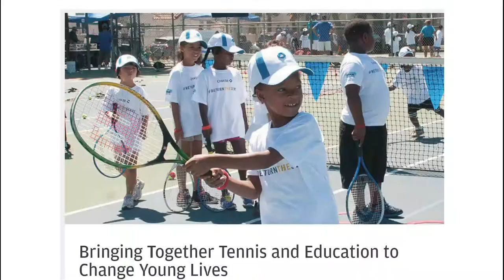Dan Faber - 2019 Middle States Hall of Fame Tribute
At his core, Dan Faber will always be an educator. For the last two decades, he has proven that through his work in tennis and the community.

“Education has been a part of everything that I’ve done,” he said. “I can’t imagine a time when that won’t be the case.”

Currently the Executive Director of the USTA Foundation, Faber’s role combines tennis and education to positively impact the lives of tens of thousands of kids and hundreds of communities each year. Serving the community has been a lifelong journey for Faber, and that’s one of the reasons he was inducted into the Middle States Hall of Fame on October 17.